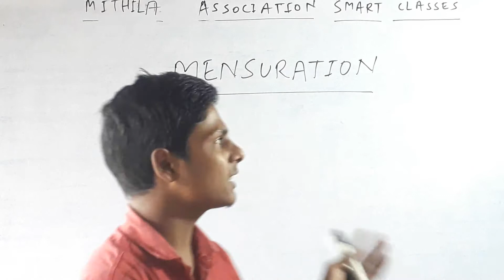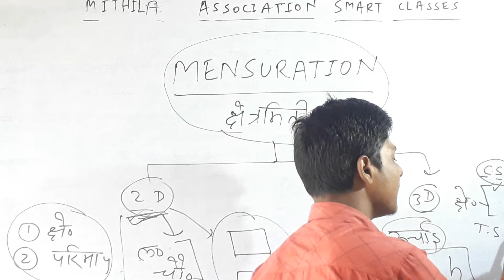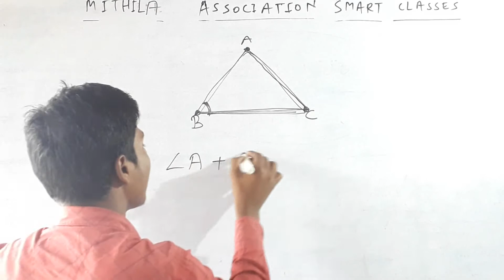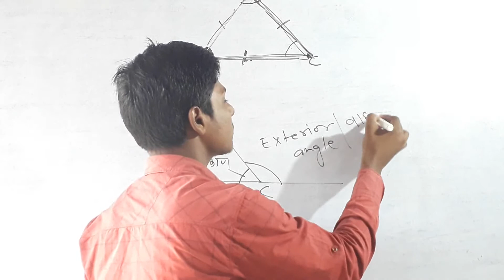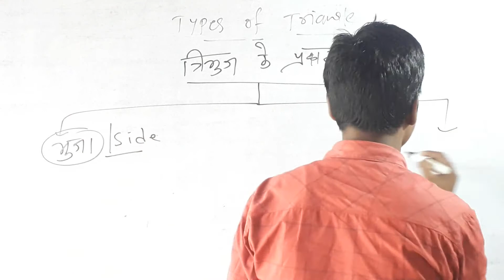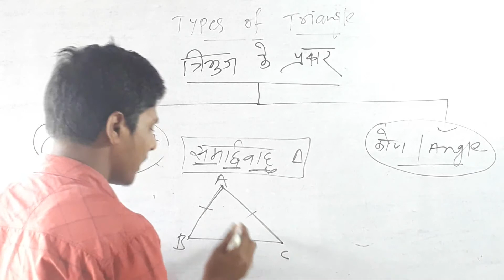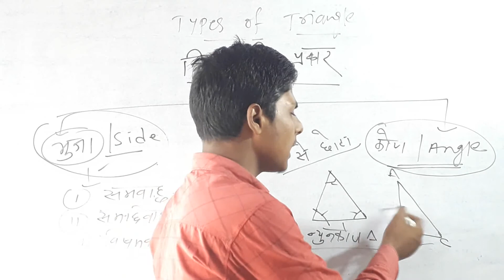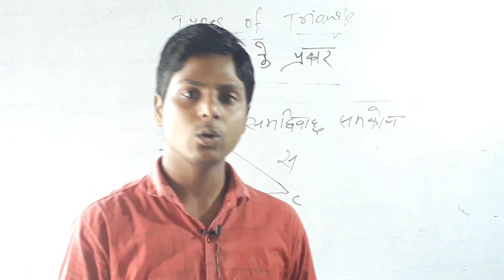mensuration (part-1)/ triangle kya hota hai/triangle ka types kya hote hai.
mensuratio/ triangle kya hota hai/triangle ka types kya hote hai.
in this vedio,m.kumar sir have discussed about the basic concept of trangle.
types of triangls on the basis of their base and angles.

tribhuj kya hota hai
triangle kya hai
triangle kitne prakar k hote hai.

how many types of triangle.

if you have faced any problm then please write in comments section.